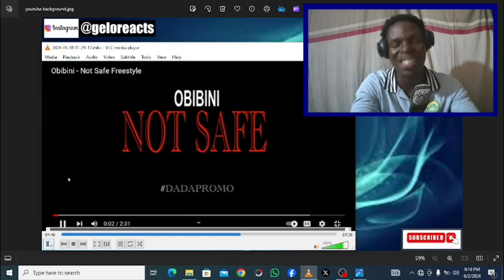He came to Murder rappers with a FLAMETHROWER! Obibini - Not Safe Freestyle (Reaction)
In todays video i react to yet another mind blowing composition by one of ghana's finest rappers namely Obibini Boafo,in this track the rapper didnt let us down by giving it his all.The title of the track isNot Safe Freestyle ,The use of the words Not Safe in this track simply means danger.Welcome to Gelo reacts,my Entertainment channel where i react to nothing but entertaining music and rap please enjoy.